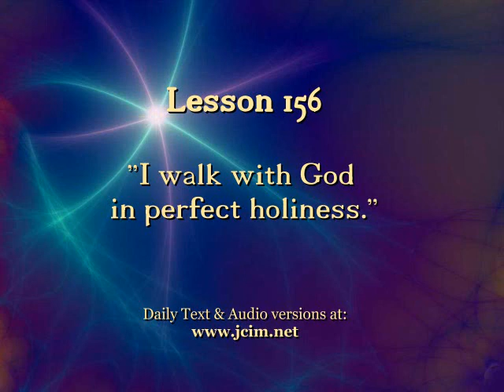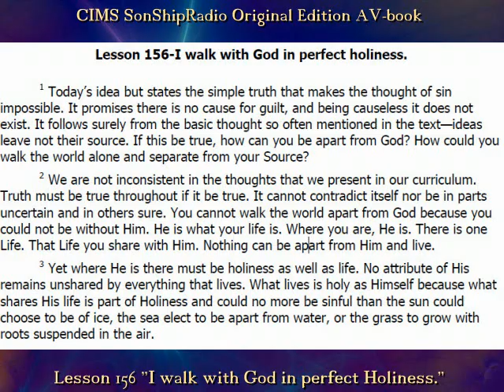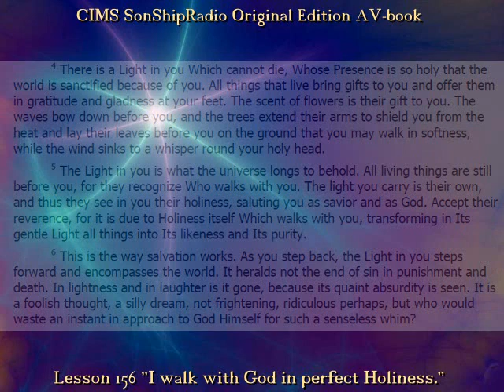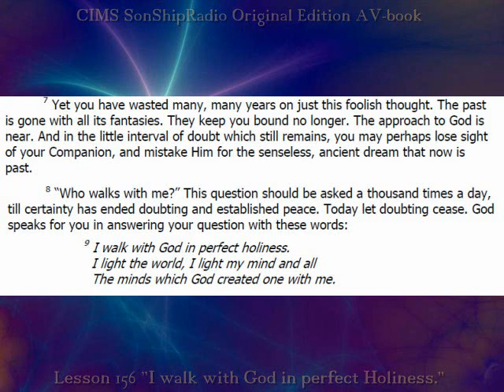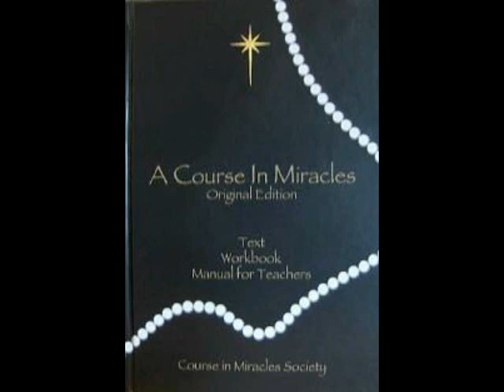Lesson 156 - CIMS SonShipRadio OE (av)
Lesson 156 - "I walk with God in perfect Holiness."